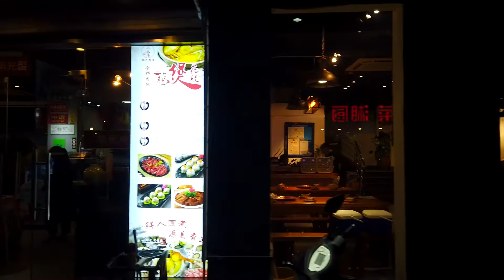【HD】Atmospheric Cyberpunk Night Walk through Backstreets of Chinese City (Suzhou, China) (w/ Music)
I take a walk through the backstreets of Suzhou, China at night.